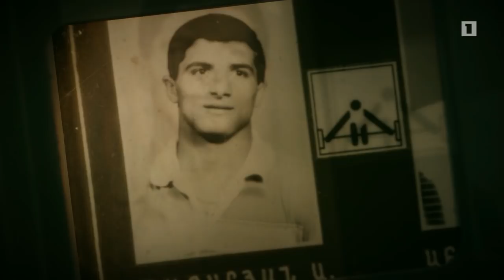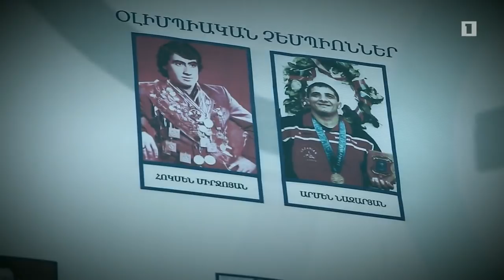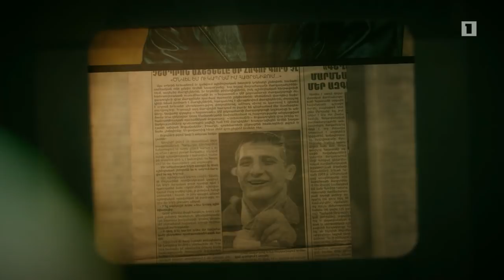Հաղթանակ կերտողները. Արմեն Նազարյան